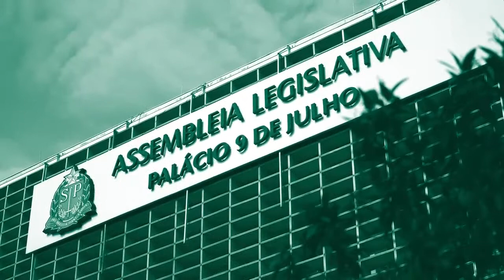Jornal da Rede Alesp: 1ª Edição - 14/06/2021 - Utilidade pública e prestação de serviço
Jornal da Rede Alesp, produzido ao vivo, trazendo todas as informações do Legislativo paulista para a população.
Apresentação: Guga Mendonça